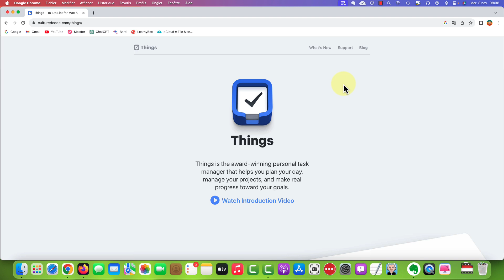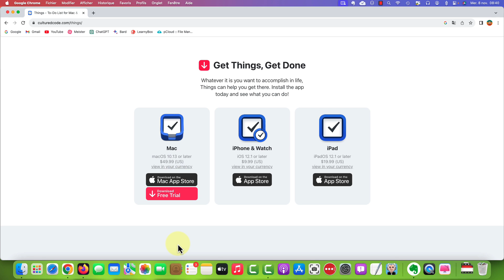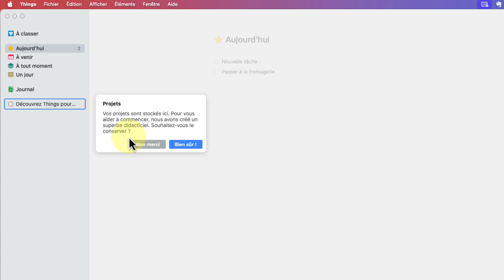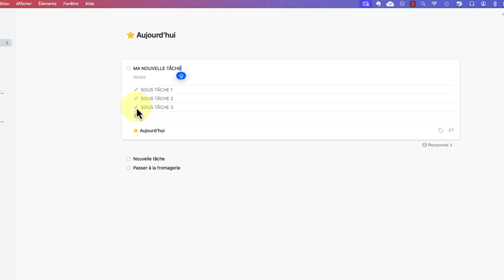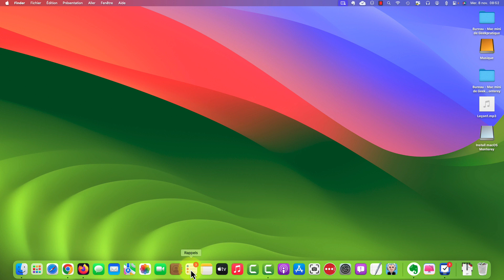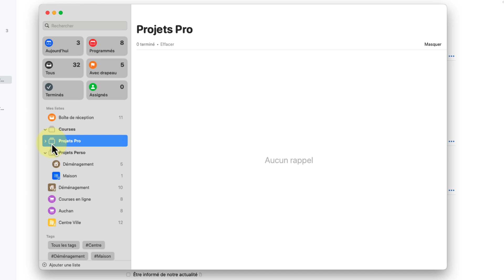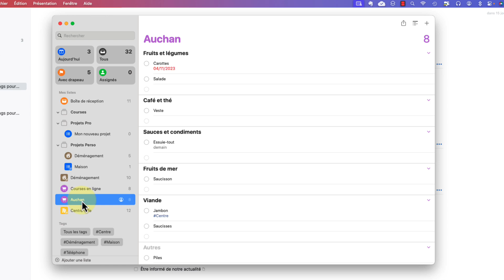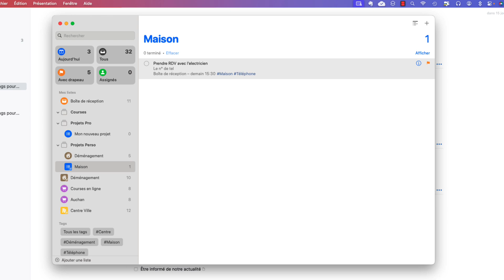Rappels d'Apple contre Things 3 : Le comparatif définitif